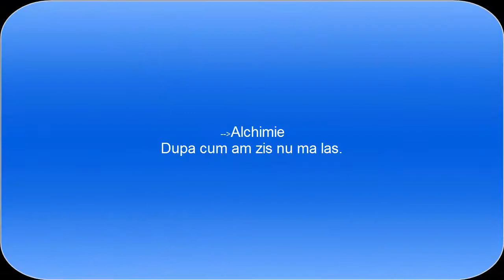Metin2.ro Nemesis GLiKoS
Urmeaza Videoclipuri interesante!